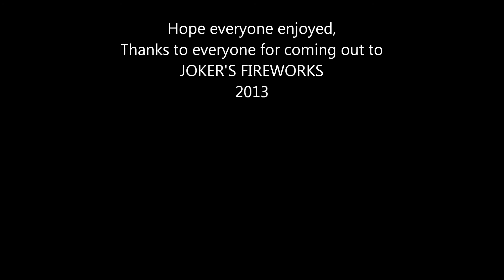Canada Day Fireworks!!!! One went wrong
Had people over for fireworks and one came really close to the beach.